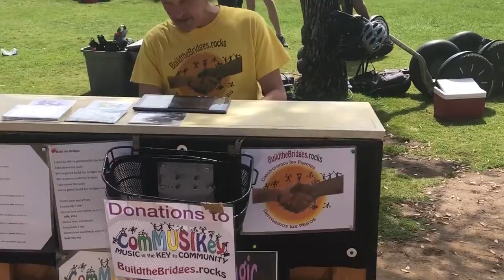Build the Bridges Promotioinal Video